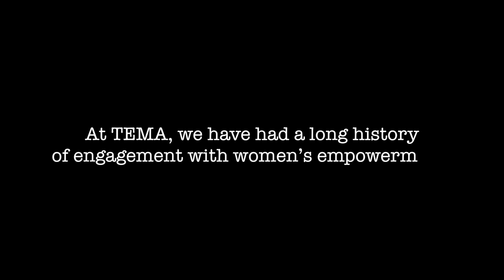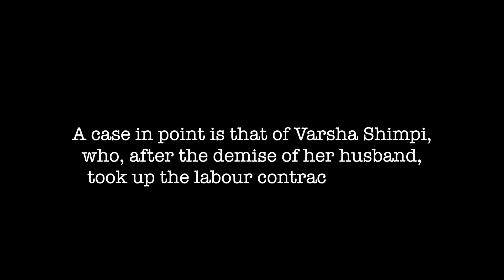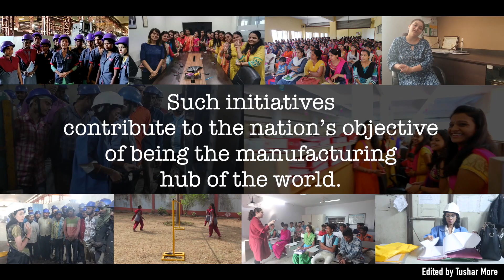Happy Women's Day 2019 | TEMA INDIA celebrates Women's Day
At TEMA, we have had a long history of engagement with women’s empowerment. This is an issue we have believed in, since inception. Our ongoing efforts in this area have been acknowledged by the state government too.

Video edited by: Tushar More